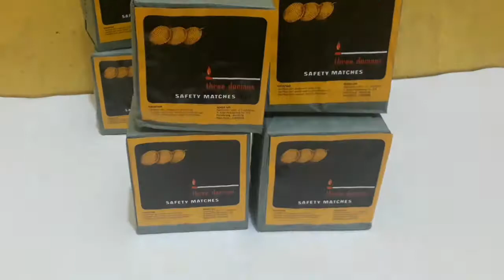EXPERIMENT Match Vs Fish